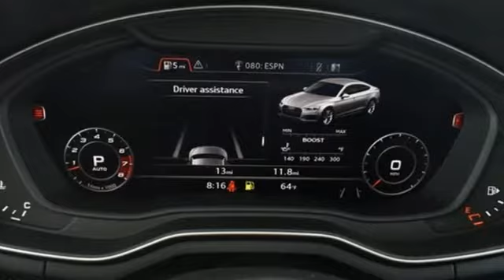New 2018 Audi S5 Atlanta Alpharetta, GA A13183 - SOLD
Year: 2018
Make: Audi
Model: S5
Trim: 3.0T Prestige
Engine: 3.0L TFSI
Transmission: 8-Speed Automatic with Tiptronic
Color: White
Interior: Black
Stock #: A13183
VIN: WAUC4CF55JA083973
Audi Atlanta is pleased to present this exceptional German Motorcar!brRecent Arrival!br2018 Audi S5 3.0T Prestigebr30/21 Highway/City MPGbrAudi Atlanta is proud to be the only Magna Society dealership in Georgia! Our inventory moves extremely quickly. PLEASE BE SURE TO SECURE YOUR APPOINTMENT. All vehicles are subject to sale at any time. As a courtesy to our clients, a partial payment and signed agreement will secure an appropriate window of time to allow for travel to inspect and accept the vehicle.

Address:
5805 Peachtree Boulevard